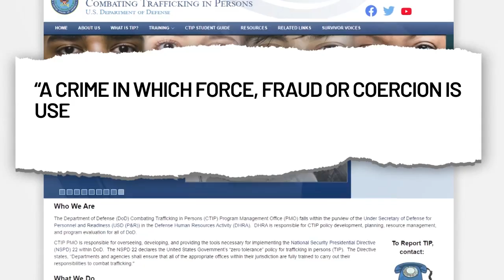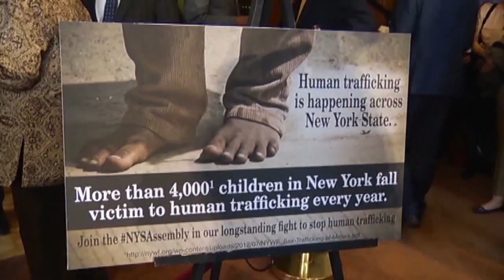Survivor shares her own story during Human Trafficking Awareness Month